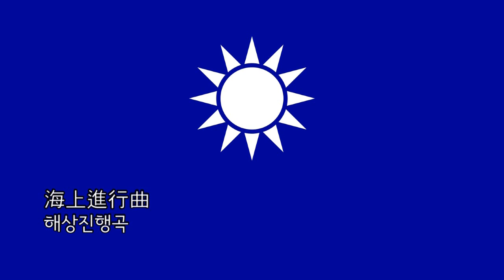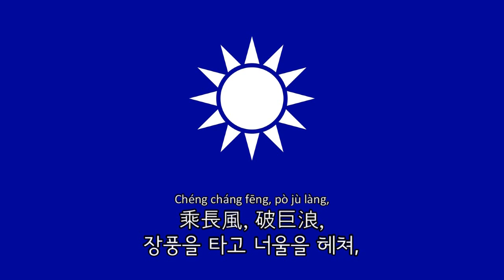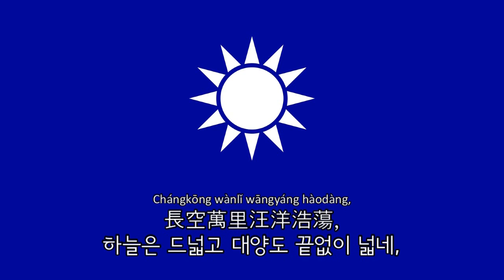[군가] 海上進行曲 | 해상진행곡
중화민국 군가들은 무언가 다 도덕적이란 말이지
동양적인 전통이나 서정적인 분위기가 좀 많이 남아있음

에우로파의 번역공방 디스코드가 열렸습니다!

언어: 중국어(漢語)

[가사]
乘長風，破巨浪，我海軍勇向前航，
弟兄們，同舟共濟萬眾一心海洋上。
忠義果敢志氣昂，陽光普照全艦艙，
長空萬里汪洋浩蕩，冬陽春暖漁躍雁行，
心胸舒暢，四海一家皆兄弟，友誼長存在萬邦。
掌穩舵正前方看國旗真美麗，
隨風飄揚世界上，願神祝福你，勝利航。